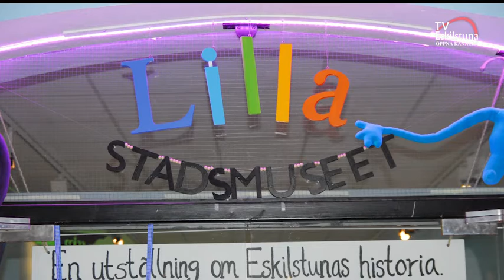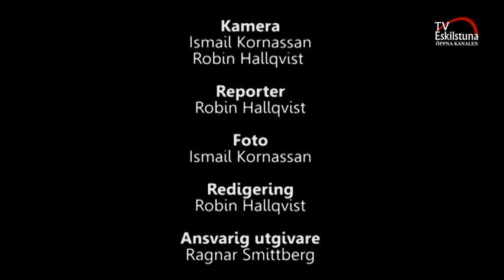Lilla Stadsmuseet två år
En historiskt utställning på LIlla Stadsmuseet i Eskilstuna, där man kan bland annat se Sigurdsristningen.